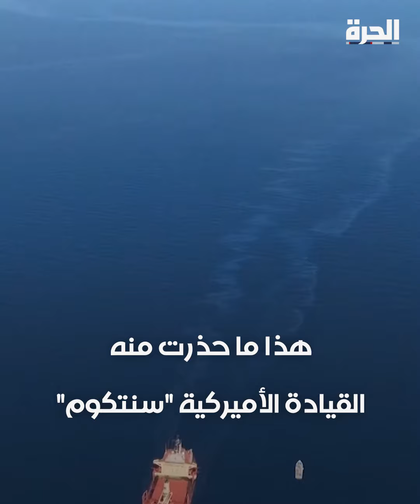تحذير من كارثة بيئية بعد غرق سفينة روبيمار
خطر بيئي يهدد المنطقة بعد غرق سفينة "روبيمار" في البحر_الأحمر.

حمل تطبيق "الحرة كونيكت" للتلفزيونات والهواتف الذكية:

أمازون فاير